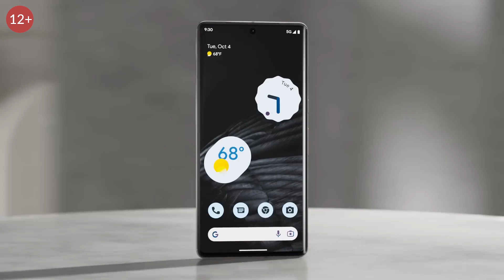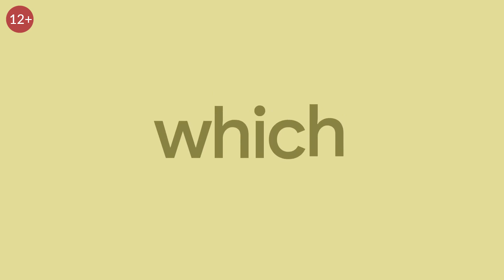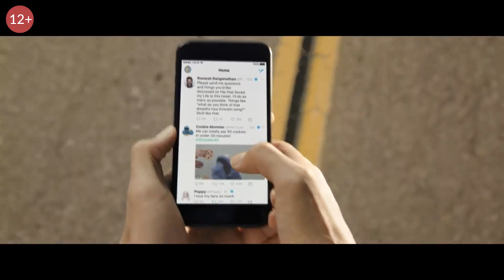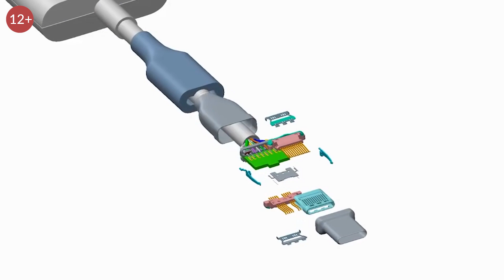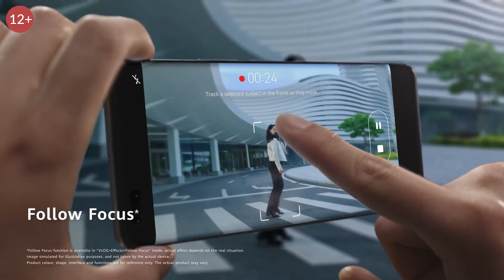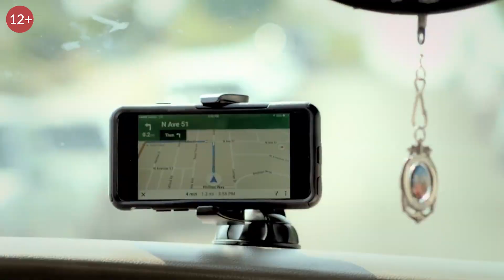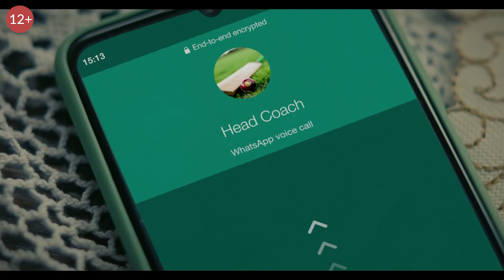Смартфоны и умные часы от Google. Возвращение Huawei. Steam Deck уже в продаже!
На наш канал Визионер мы на регулярной основе выпускаем видео о последних новостях в мире технологий, обзоры новинок, новости науки и технологий. Самые крутые технологии будущего, роботы, новые гаджеты, изобретения и интересные факты. 2022 год обещает много нового и интересного. Видео рекомендовано к просмотру для лиц старше 12 лет. (12+)